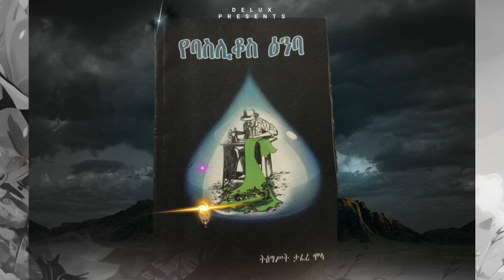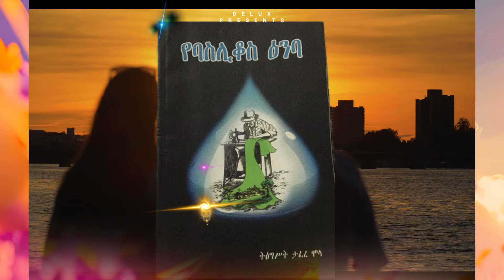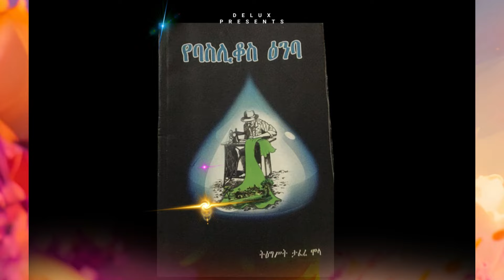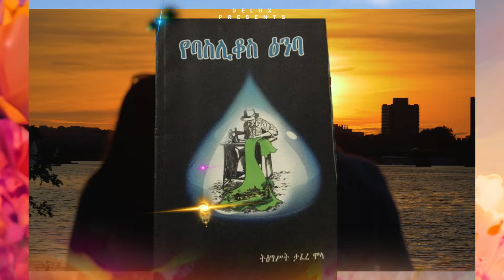የባስሊቆስ ዕንባ ከተሰኘ የትግስት ታፈረ ድርሰት ላይ የተወሰደ አንድ እንባ የተሰኘ ድርሰት የብዙዎችን አሁናዊ ኑሮ የሚተርክ አጭር ትረካ